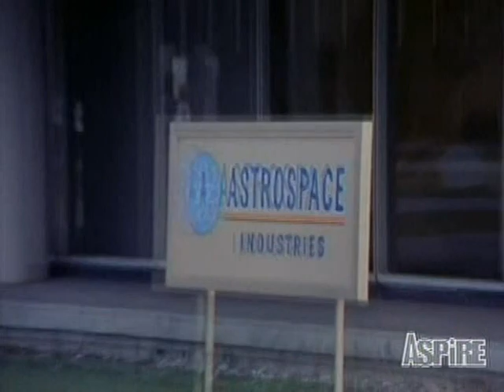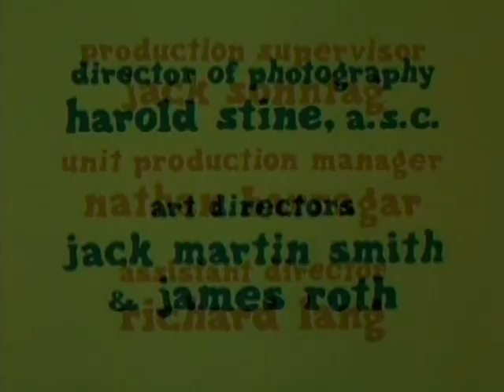Julia -- starring Diahann Carroll / ep 46